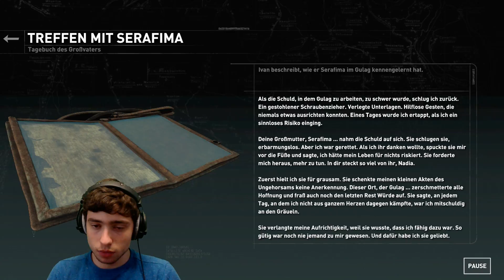Keine wahre Sicht! - Rise of the Tomb Raider #17 - Computer 46 [DE] [HD+]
Keine wahre Sicht! - Let´s Play Rise of the Tomb Raider #17 - Computer 46

Dieses Rätsel ist so dermaßen schwer, dass man selbt beim dritten Mal hinschauen nicht auf die Lösung kommt...